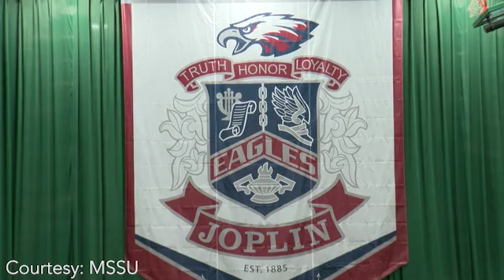Joplin High School 2019 Graduation